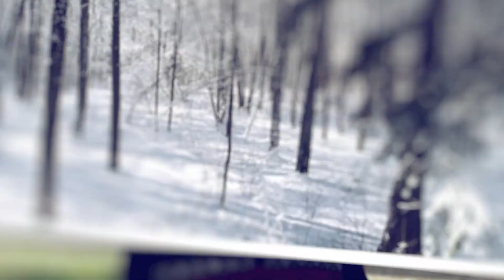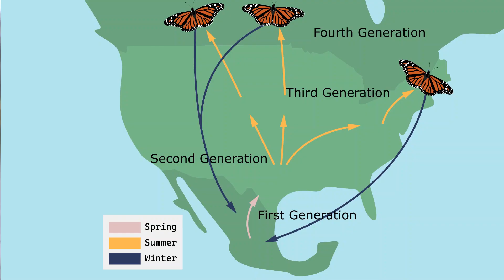An Impossible Journey (Without God!)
North American Monarch butterflies migrate every year from central Mexico, across the United States, and up into Canada, only to fly back down south to central Mexico to start the migration cycle all over again. Generations of butterflies are compelled to follow a very specific migration path, but why?